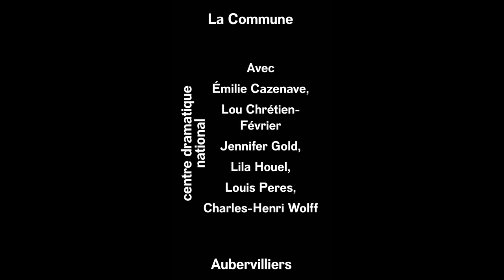Lila Houel à propos de Daddy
Daddy

Dans le petit lotissement où elle habite avec ses parents, Mara s’ennuie. Elle a treize ans et rêve de devenir actrice. Grâce à l’avatar qu’elle s’est construit en ligne, elle s’évade loin de son quotidien et des fins de mois difficiles. Jusqu’au jour où, dans l’un des roleplay interactifs auquel elle joue, elle rencontre Julien, vingt-sept ans. Très vite, le beau et jeune loup du métavers lui promet le succès. Mais, pour l’obtenir, c’est avec son vrai corps qu’elle devra se plier aux règles de « Daddy », un jeu virtuel et sans limites… Dans le sillage de ses précédents spectacles, Marion Siéfert porte à son point d’incandescence la question de la jeunesse. À la faveur d’une enquête de terrain, elle fait du théâtre le lieu d’une interpellation nécessaire : comment s’installe un rapport de domination sur une enfant ? Et qu’est-ce qui dans notre société le permet ? Intégralement incarné sur scène, l’univers numérique est montré sans complaisance comme un espace de prédation où tout se monétise. Pourtant, et c’est là toute la force de la mise en scène, le langage du jeu vidéo vient redonner un souffle, une amplitude que la représentation théâtrale avait peut-être oubliés. Bondissant d’une réalité à une autre, multipliant les registres et les styles d’interprétation, les acteurs de Daddy nous entraînent dans un monde de tous les possibles (y compris les pires), mais qui n’en est pas moins réel…

Certaines scènes ou propos peuvent heurter la sensibilité du public, notamment des moins de 16 ans.